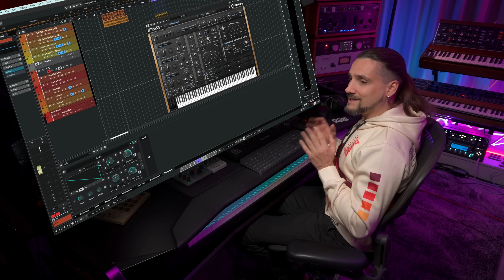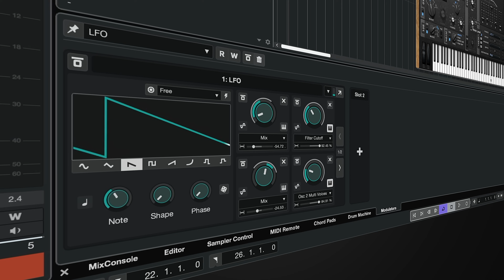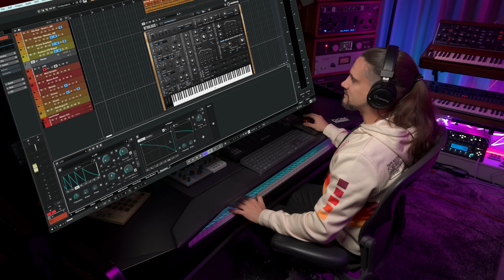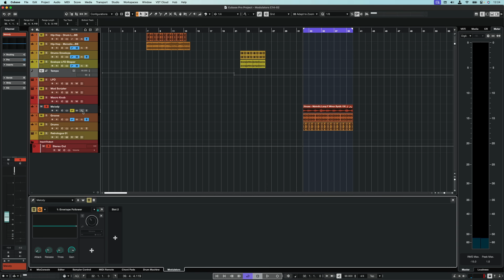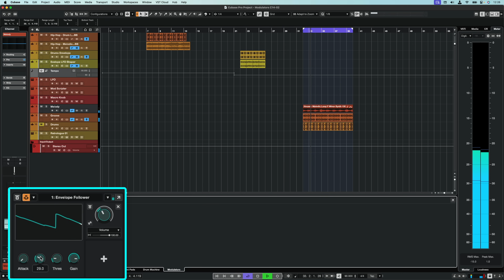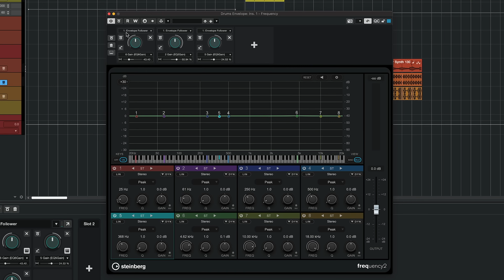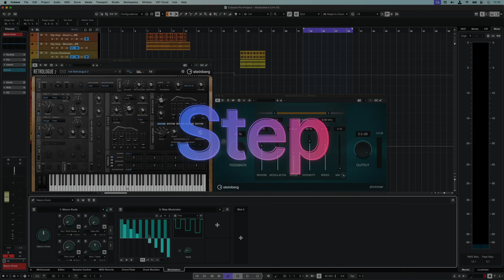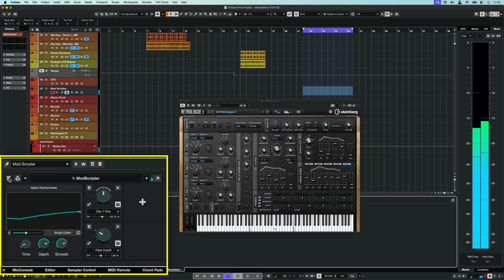Modulators – Make your move | New Features in Cubase 14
Experiment with the powerful, super-intuitive Modulators. Adding movement to your music has never been this exciting. Join Dom Sigalas as he shows you how to incorporate Modulators into your music production workflow.

Or if you'd like something slightly different:

"Watch as Dom Sigalas guides you through [the new feature], revealing how it works to elevate your workflow."

We hope you find this video entertaining and useful.

Your Steinberg Team